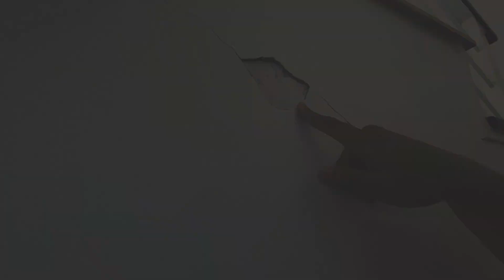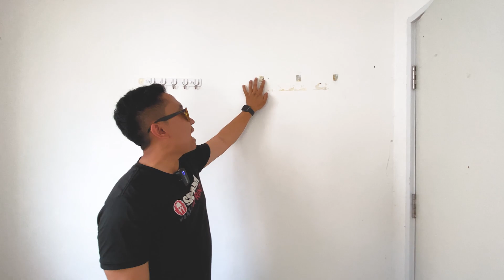Renovate ทาวน์โฮมอายุกว่า10ปี รื้อทำใหม่เกือบทั้งหลัง!! ให้เป็น Home office แบบสมัยใหม่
- ม. บ้านกลางเมือง ราชพฤกษ์ รัตนาธิเบศร์ NO. 118